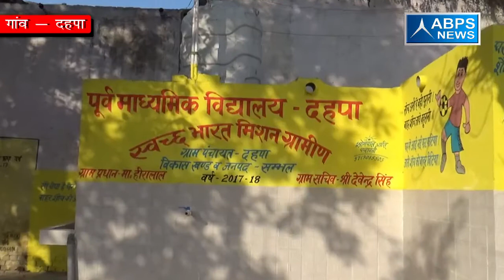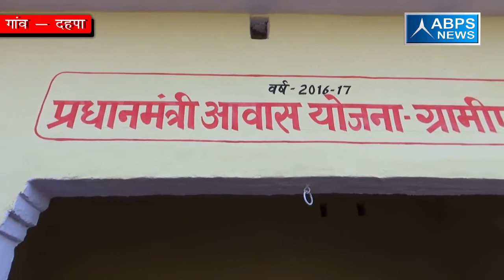गांव - दहपा , ब्लॉक - संभल, जिला - संभल